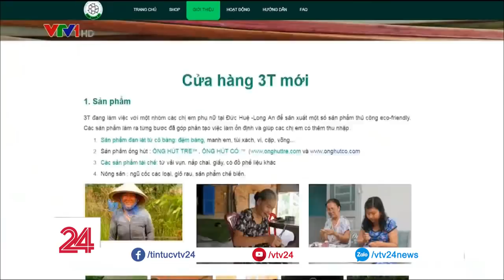Chàng trai lập nghiệp từ cỏ bàng | VTV24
Một chàng trai đã tìm về với thiên nhiên, về với quê hương để khởi nghiệp và để tạo công ăn việc làm cho chính người dân xung quanh mình.